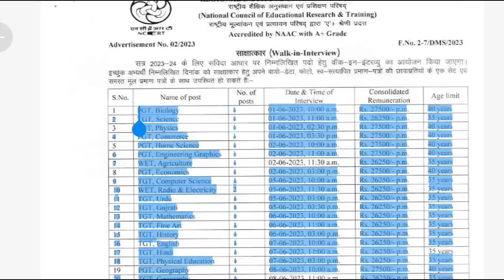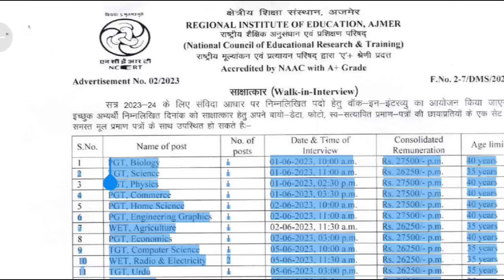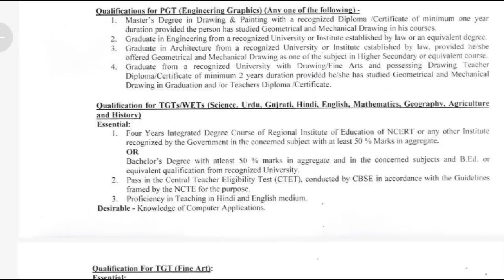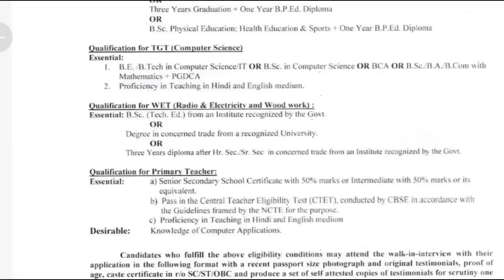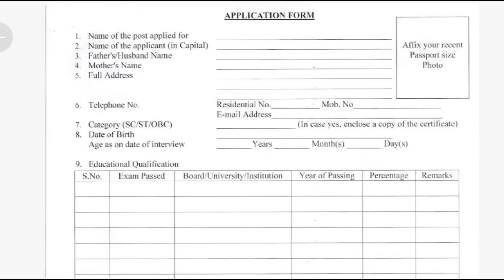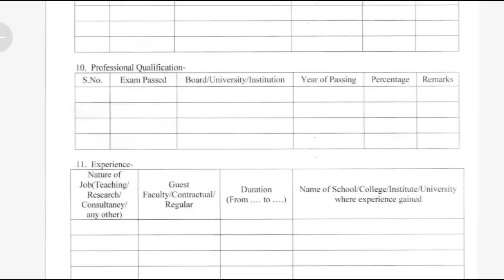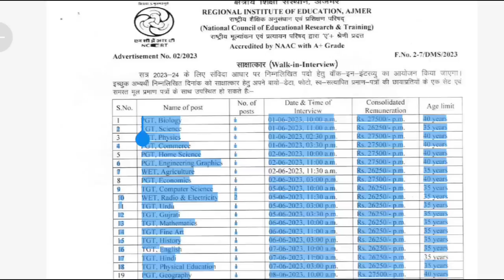NCERT शिक्षक भर्ती 2023 आवेदन शुरू | PRT, TGT,PGT | सभी State Allow | No Exam, CTET पास सुनहरा मौका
up tet
kvs
ctet result
ctet news
ctet exam